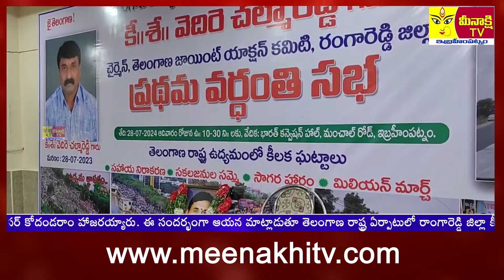ఉద్యమకారుడు చల్మారెడ్డి ప్రధమ వర్ధంతి l#meenakshi